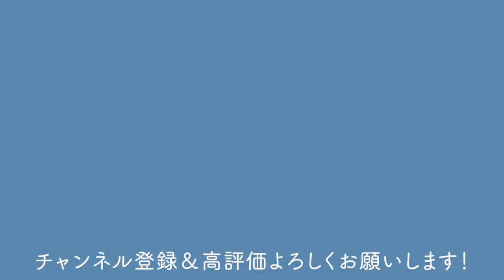【欅・もみじ】雑木の剪定と葉切り、葉刈りのやり方。【盆栽Q】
■To overseas friends of Bonsai Q
I know that many of my overseas friends want "subtitles". I'm sorry, but I can't handle it.
One of the purposes of Bonsai Q is to popularize bonsai in Japan. In Japan, the number of bonsai users has decreased significantly, and we are on the verge of survival. So this video is made for Japanese people.
Still, I want everyone to enjoy using "subtitles", but I can't speak English, so I'll ask an outside vendor. But embarrassingly, I don't have the money. In Japan, adding English subtitles costs about $ 10 per minute. Unfortunately, doing so will stop the activity.
I want to add subtitles when the activity goes well.
You can enjoy many videos in the future. Thank you as always!